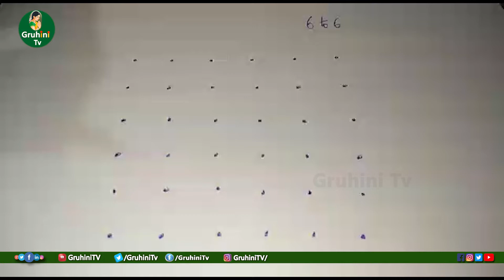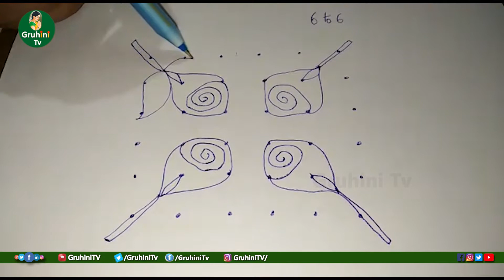గులాబీ మొగ్గ ముగ్గు ||Simple and Easy Rangoli Design/ Beautiful Rose Rangoli Design